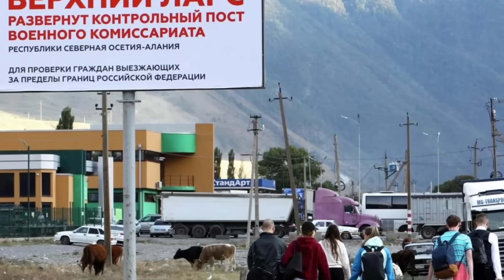SON DƏQİQƏ! Ermənistan Rusiya Yolu BAĞLANDI- ŞOK XƏBƏR